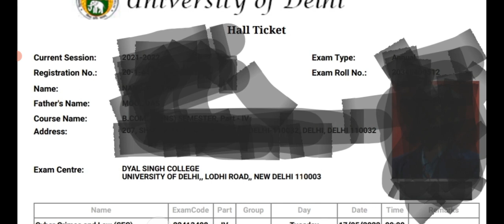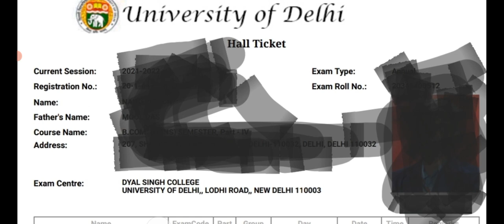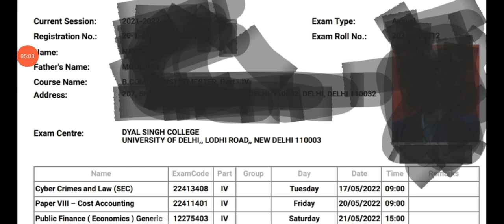DU SOL 2nd Semester Admit Card कब आयेगा | Exam Center कहा पे होगा | AUGUST OFFLINE EXAMINATION 2022.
IN VIDEO